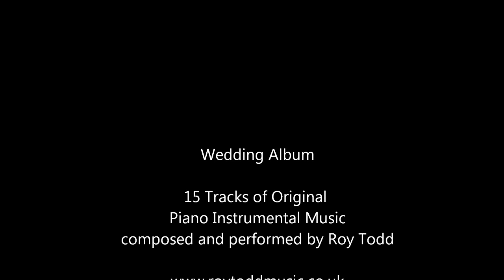Beautiful ORIGINAL Wedding Music for The Bride's arrival - 'The Arrival' by Roy Todd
This is an extract from Roy Todd's latest album called 'Wedding Album'.

Your wedding day is undoubtedly one of the most important of your life. So its only right the music fits the occasion. Roy Todd's beautiful new album will hopefully do just that for you. It captures the excitement, hopes and emotions of the day.